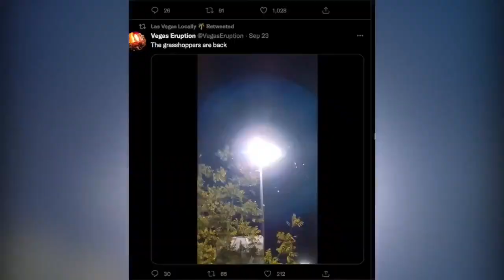Is there another grasshopper invasion brewing in the valley?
13 Action News reporter Bree Guy talked with an UNLV expert on when grasshoppers are likely to make a booming presence this fall.